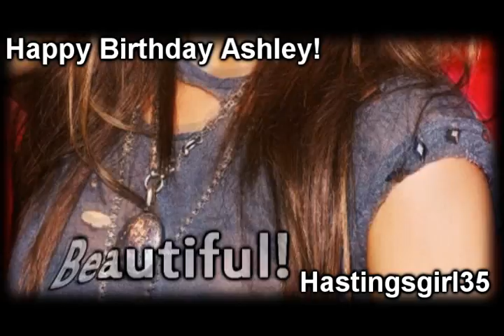Ashley Tisdale ;; She's So Lovely (Happy 24th Birthday Ashley!!)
HAPPY BIRTHDAY TO ASHLEY TISDALE! (:
you are amazing!
my role-model! (:
xoxo

this is a tribute/birthday video to the lovely ashley tisdale (:
and this is a perfect song for her right? :D
she is lovely!
i love her! :D

i love the part of the video where it says "i love those freckles, on her nose" (without sounding too big headed!) because shes had alot of hate from her nose job, but i think shes perfect (:
xoxo layla

dedicated to: Ashley Tisdale! :DD
song: She's So Lovely - Scouting for Girls
programme: sony vegas 8
clips: youtube downloader
(again, not in widescreen, but it uploads quicker xD)
xoxo